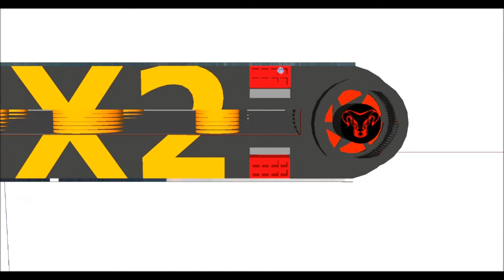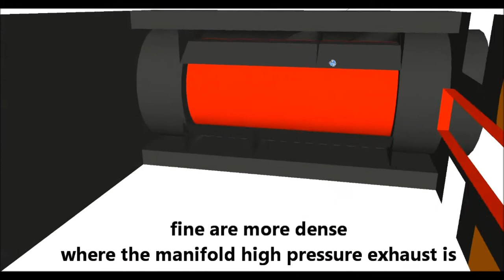BuLL GTX 560 TiX2 idea